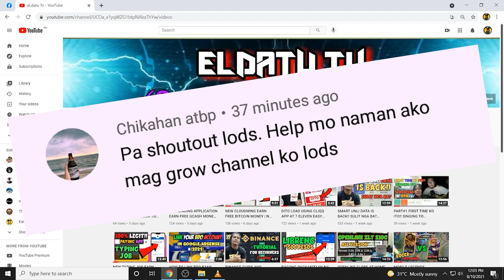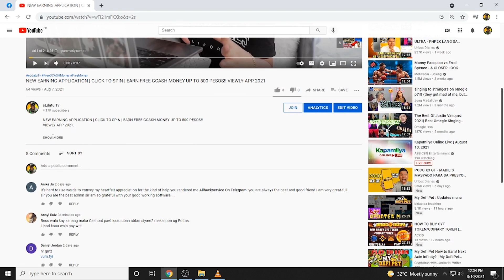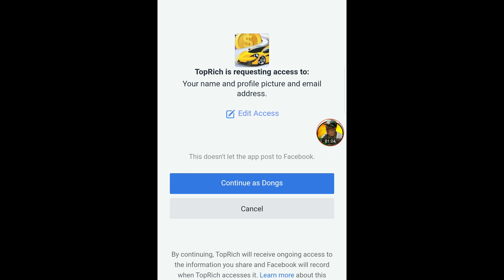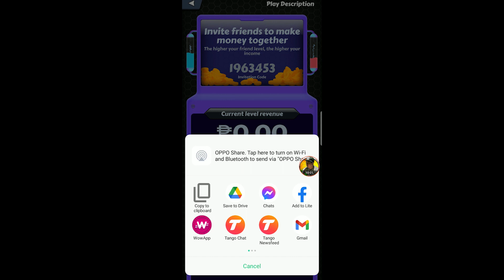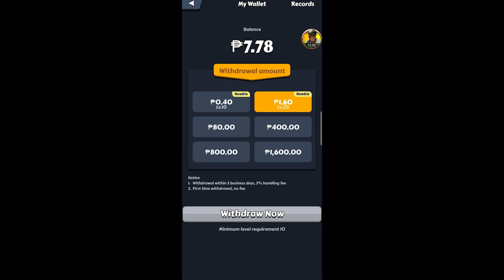ANG BILIS KUMITA DITO NG LIBRENG ₱80 PESOS NG PA ULIT ULIT SA BAGONG APPLICATION | LEGIT APP 2021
Refer Code:
1963453
1963453

1st winner ay yong huling mag comment sa video natin ngayon.

2nd winner ay pipiliin natin doon sa comment picker.

Paano makasali?
Ito po ang Mechanics:

2. Mag comment ng related sa video tapos ilagay ito eLdatuTv at Gcash number.
     👉sample comment.
          Nice tutorial lods. meron na
          naman akong bagong natutunan
          sa video mo.
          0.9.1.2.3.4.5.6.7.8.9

Earn Money with this app:
 code: "4ebgl2i"

Newcloudminingsite
freeload
freeload 2020
coins.ph farm
coins.ph farming
satoshi farm
satoshi tricks
btc farm
btc farming
btc faming tricks
bitcoin farm
bitcoin tricks
freeload sun
freeload tm
freeload globe
freeload tnt
freeload smart
free bitcoin
free btc
free btc 2021
free satoshi
paano kumita
Hyip site